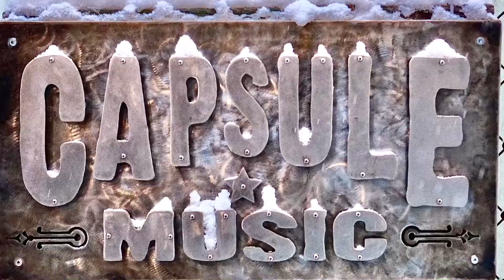1972 Gibson Les Paul Deluxe Demo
Check out this 1972 Gibson Les Paul Deluxe.
This guy sounds great with 2x embossed Mini Humbuckers, vibrant sunburst finish and Mahogany neck.
The finish has been lightly sanded off the back of the neck without changing the profile and has had a recent pro refret and reissue tuners.

(No DMs thanks)

NO AMPS were harmed (or used even) in this recording!
(All sounds played live then mildly processed and recorded DIRECT to a Sony a6300 camera through a BOSS GT-1 pedal which is not manipulated during the demo)